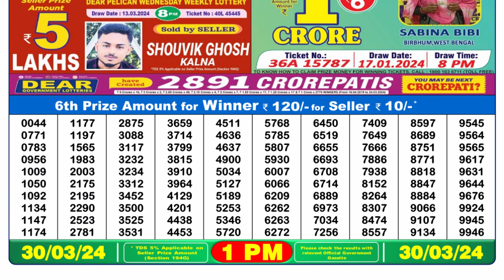🔴Dear Lottery Sambad Live 1pm today 30.03.24 Nagaland State Lottery Result